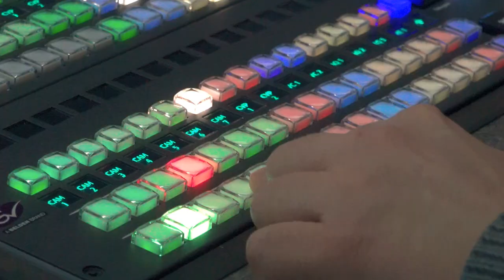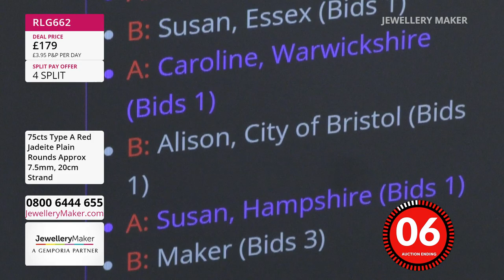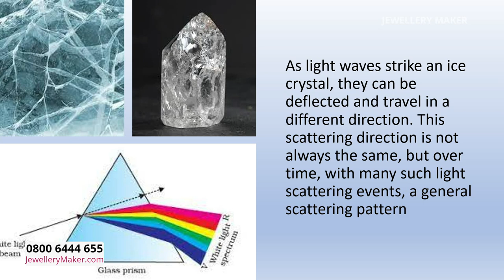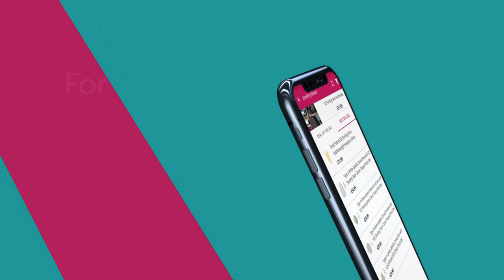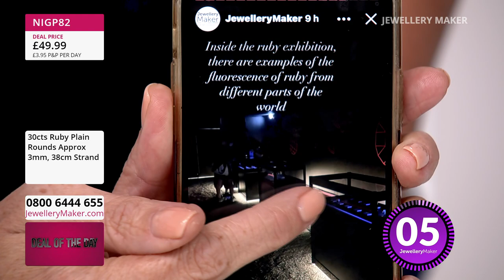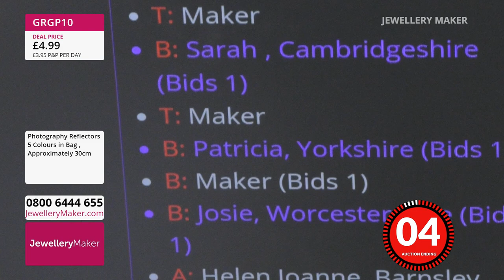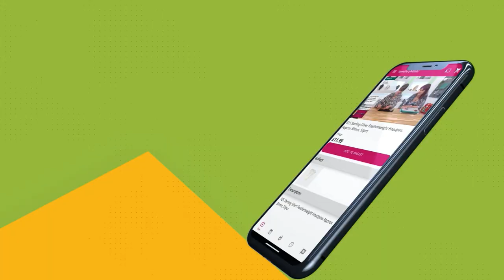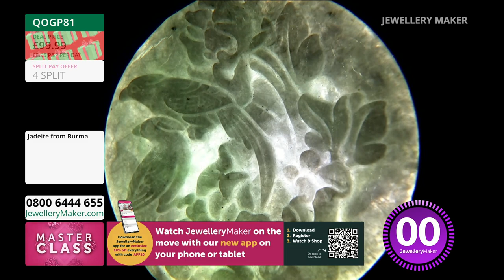JewelleryMaker Live 22/09/23 - With Carol Roache GIA AJP & Mark Smith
JewelleryMaker Live 22/09/23 - With Carol Roache GIA AJP & Mark Smith . Please note, this is a recording of a live program. Items may be sold out. Please call JewelleryMaker customer service for more information - 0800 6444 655.

Presenter:
Guest Designer:

Early Bird
08:00 - 09:00
The early bird catches the 925 Sterling Silver Encrusted Bail Set!

Crackled Quartz
09:00 - 10:00

10:00 - 11:00
Revered for centuries and some of the most recognisable gemstones on the planet, join the jewellery elite with genuine Ruby & Sapphire!

Photography Showcase with Sam
11:00 - 12:00
Give your pieces some extra visual flair with these must-have photography tools!

Porcelain Bead Projects
12:00 - 13:00